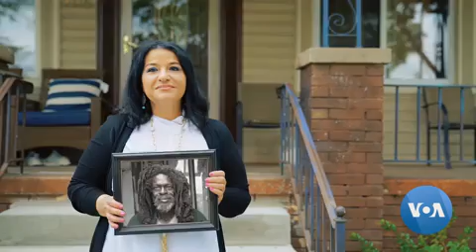Nahid Ayoub: A Woman Who Feeds Detroit's Homeless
U.S. Census Bureau figures show that more than one-third of the residents of Detroit, Michigan, live below the poverty line, and more than half of children younger than 18 don't have enough to eat. Anush Avetisyan introduces us to one woman who is trying to make a difference, spending her own money and founding a nonprofit to feed the hungry.